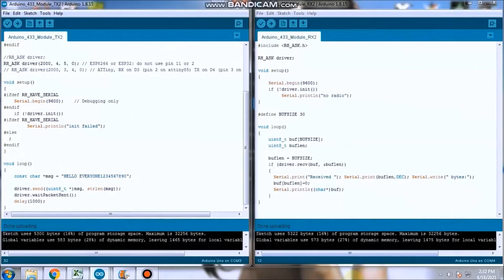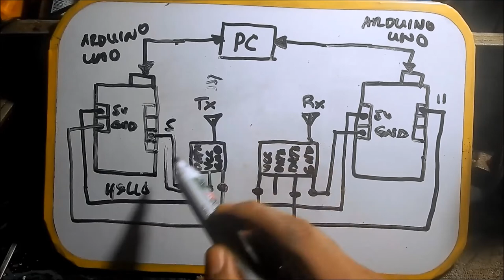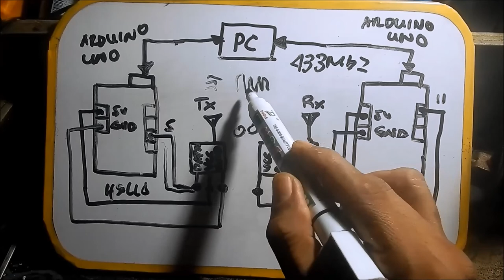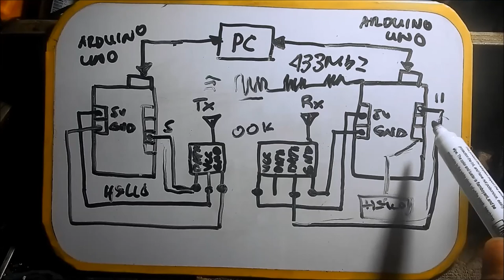433 MHz RF Module Debugger | Arduino Uno (Tagalog)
Hello Everyone...